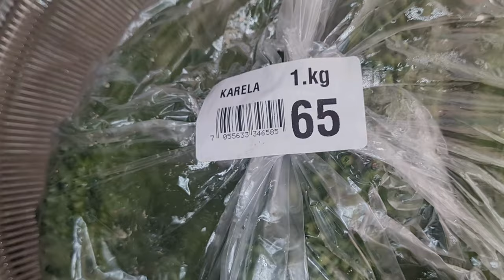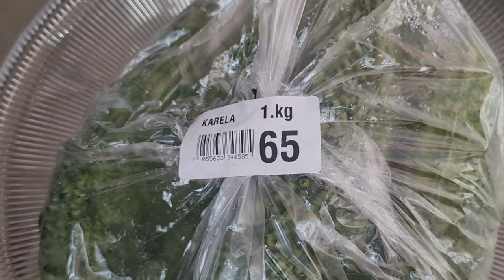🍂Vlog - Cuộc sống tại Na Uy - Sự khác biệt giữa, Vlog - Blogg - Podcast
Sự khác biệt giữa, Vlog - Blogg - Podcast
VLOG : Video ký, nhật ký | BLOGG : Bút ký, nhật ký
Podcast : Post lên một Case gì đó

Podcast có rất nhiều chủ đề khác nhau, từ các chương trình radio, phỏng vấn người nổi tiếng, cho đến ký sự, tin tức.

Vlog là một dạng nhật ký ngắn được trình bày trên nền tảng video, trong đó một người ghi lại suy nghĩ hoặc trải nghiệm của mình hoặc nói về một chủ đề nào đó.

- 문화와 요리
- 사랑과 라이프스타일
- 정보 기술

❤️Emne innenfor:
- Informasjonsteknologi